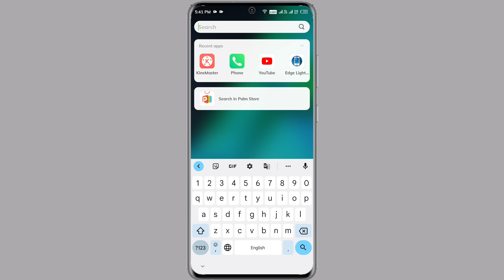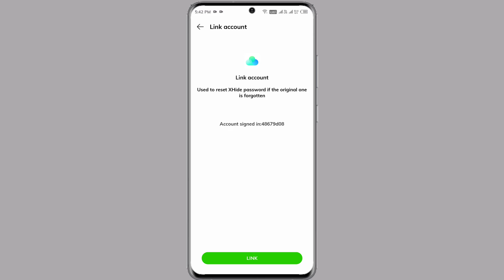Infinix Zero 5G App Hide Kaise Kare | Infinix Zero 5G Hide App Setting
How To App Hide Setting Infinix Zero
Infinix Zero App Hide Kaise Kare
XHide Setting Infinix Zero 5G
Infinix Zero Me App Hide Kaise Kare
How To App Hide Setting On Infinix Zero 5G